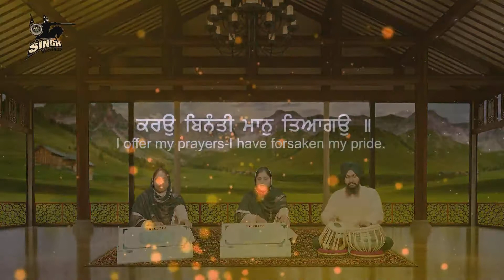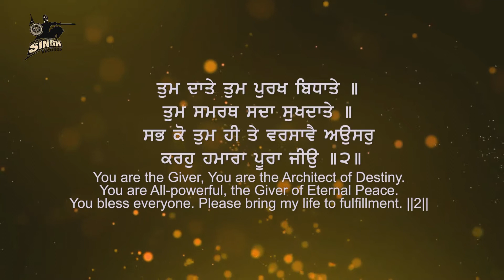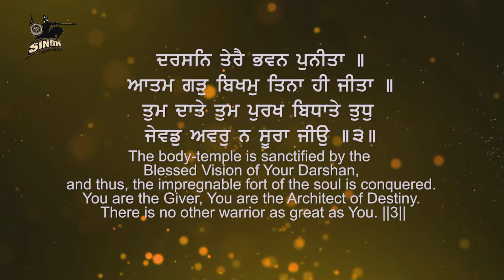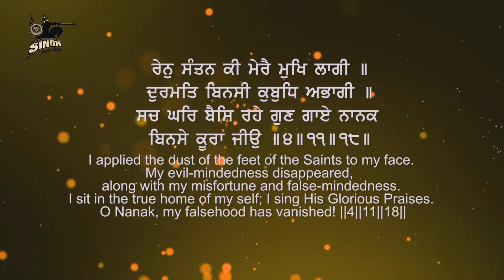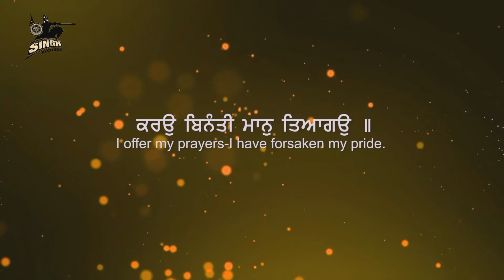Sagal Santan Pai | Bibi Saravjeet Kaur | Delhi Wale | Best Shabad | Non Stop Gurbani | Singh Recordz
Artist :- Bibi Saravjeet Kaur (Delhi Wale)
Title :-  Sagal Santan Pai
Album :-  Mehma Sadhu Sang Ki